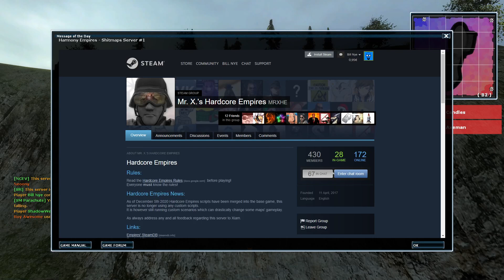fun_plumbing - Empires Shitmaps 2023